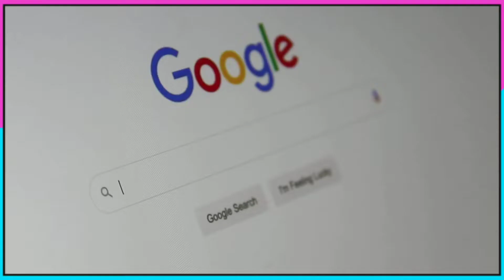Bottle Cap में ये रबर क्यों होता हैं ?Most Amazing Rondom Facts -The Mystery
1. This video has no negative impact on the original works (It would actually be positive for them)
2. This video is also for teaching purposes.
3. It is not transformative in nature.
4. I only used bits and pieces of videos to get the point across where necessary.